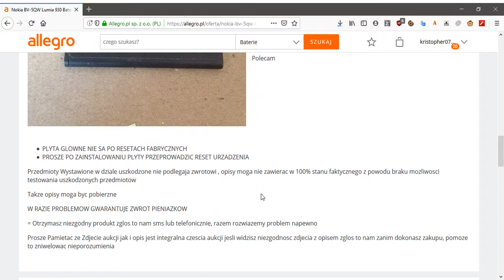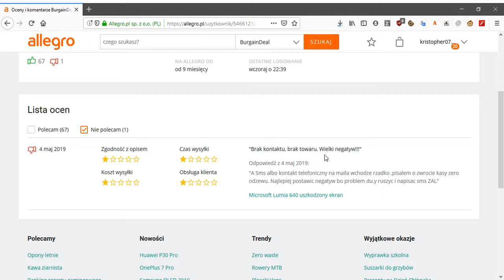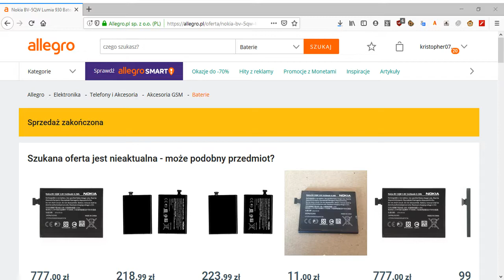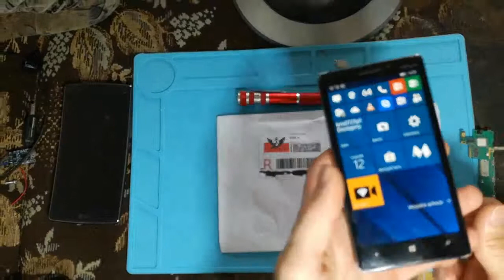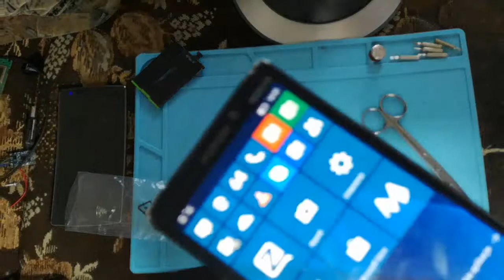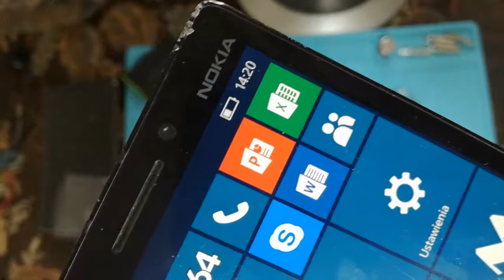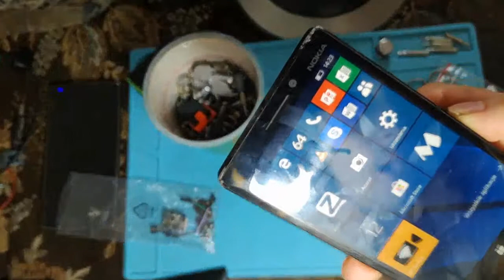Lumia 930 - Bateria z Allegro za 11PLN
Musiałem kupić w końcu oryginalną ale używaną baterie do mojej Lumi 930 ponieważ poprzednia bateria padła.

Cena 11zł to nie dużo wiec zaryzykowałem jak to się mówi :)
Bateria działa i nie ma boot loopow tak jak to było z poprzednia.

no i ma większą pojemność niż ta którą zrobiłem samoróbkę.